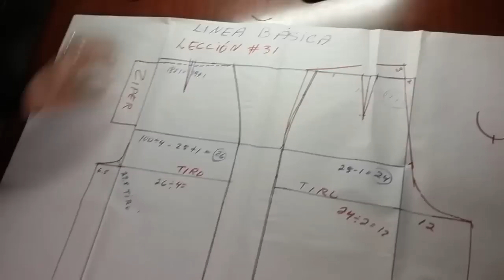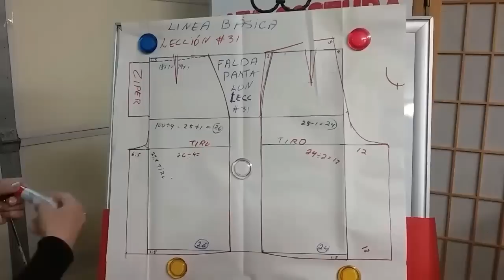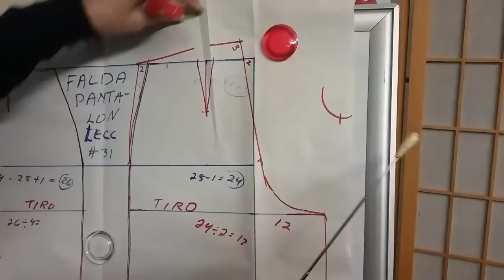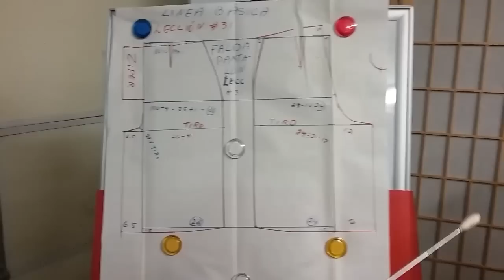Falda pantalón básica. Lección #31